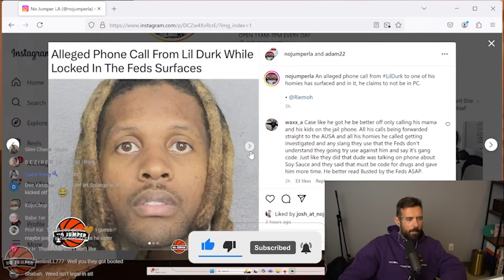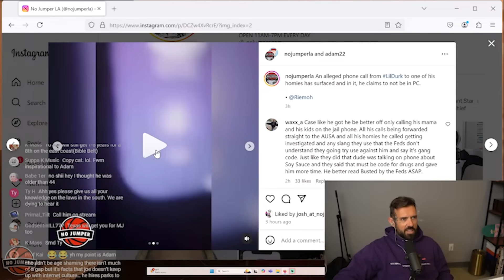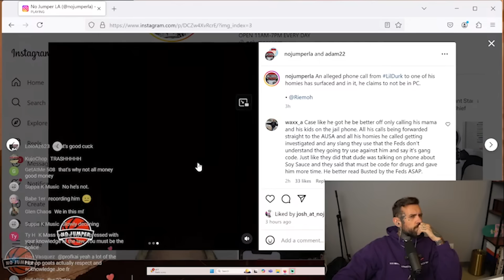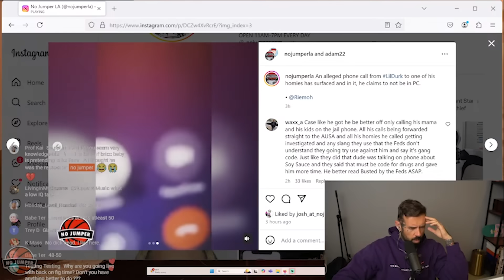Lil Durk's First Phone Call From Federal Prison Surfaces